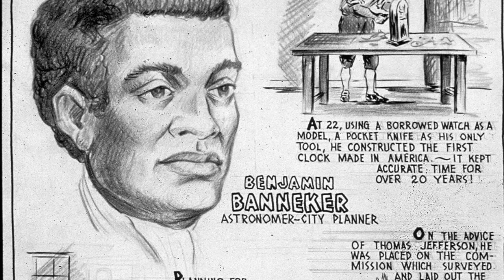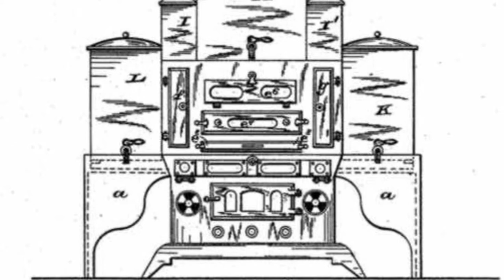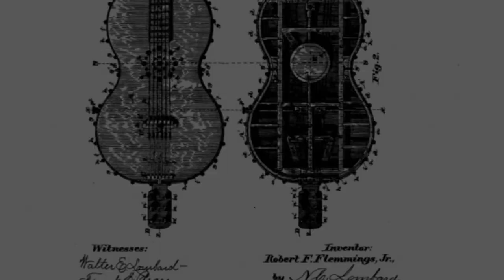Black Inventors Made Things We Use Every Day! (Song)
February is Black History Month. There are a lot of
Black inventors that many of us did not hear about in school. We use the inventions they created every day.

Just a small number of
Black Inventors & their inventions:

Benjamin Banneker invented the first indoor American clock and modern doorknob
Lyda Newman—invented the modern hair brush
John Stanard—invented the home refrigerator
Garrett Morgan—invented the traffic signal and gas mask
Henry Sampson—invented the cellular technology that made the cell phone possible
Robert F. Fleming Jr.—invented the guitar
Lonnie C. Johnson, NASA Scientist invented the Super Soaker.

BLACK INVENTORS MADE THINGS WE USE EVERY DAY!

Black inventors made things we use morning ‘til late

Who sets the alarm clock by your bed?
You used to need a rooster to wake up sleepy sleepy head.
Otherwise you’d sleep through the things you need to do.
Benjamin Banneker’s clock does this for you.

Brush hair and eat breakfast: two more things.
The hairbrush and the fridge, cold orange juice for you.
Ms. Newman and John Standard designed these things, it’s true.
Warm milk in your cereal—that wouldn’t do.

Yeah, Black inventors made things we use every day.

If you ride the school bus you will see the light that guides the traffic, red and green.
Mr. Garrett Morgan’s invention took him far.
Mr. Robert Fleming designed my guitar.